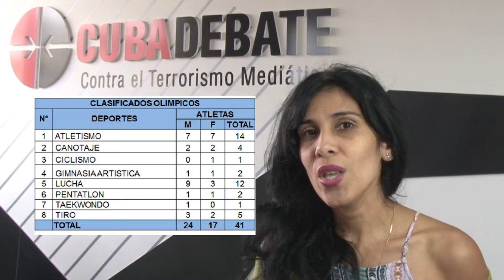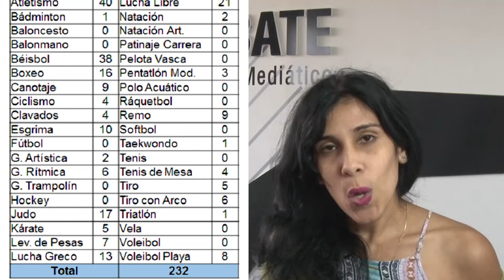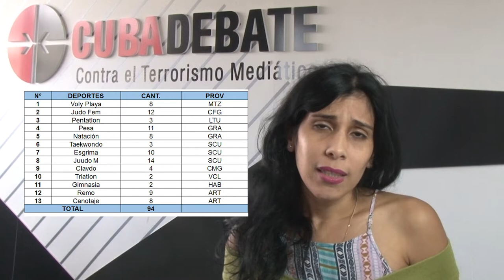Cuba rumbo a los Juegos Olímpicos de Tokio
Cuba ratifica, hasta el momento, una preselección de 232 deportistas de cara a los Juegos Olímpicos de Tokio. De ellos, 41 ya están clasificados en ocho disciplinas. Entre los paralímpicos hay 39 preseleccionados,
y ya tres de ellos agarraron sus boletos rumbo a la cita bajo los cinco aros, pertenecientes al atletismo, el tenis de mesa y la natación.